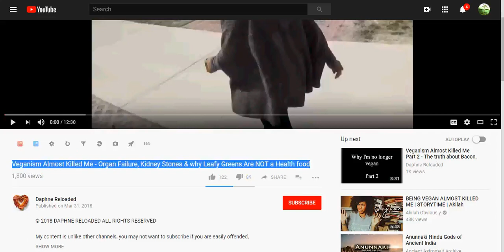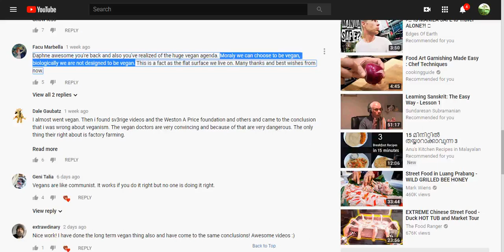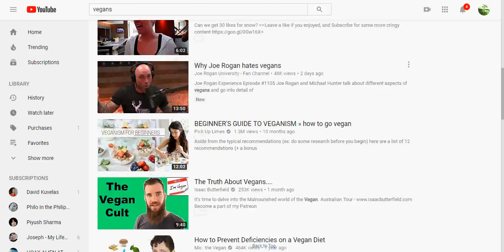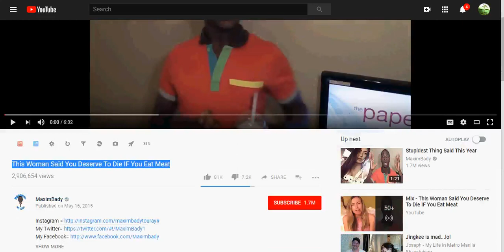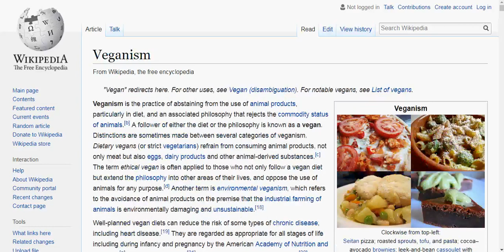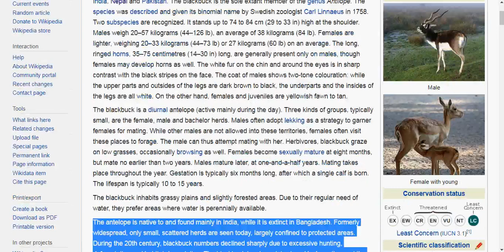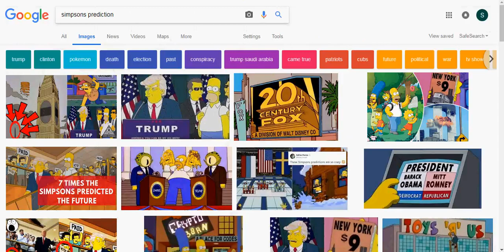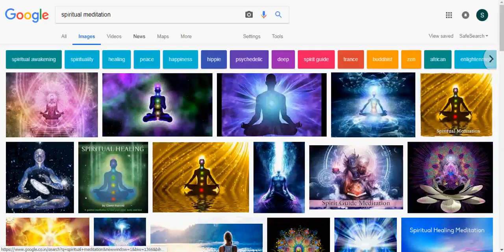Why Vegans MUST Call Themselves Vegetarians To Shield From CIA Psy-Ops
Why Vegans MUST call themselves Vegetarians  To Shield them from relentless CIA Dark Forces Propaganda against Vegans in the Western World